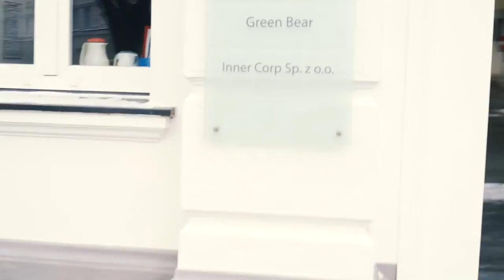Przeczekaj [JRK VLOG #030]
Daj suba ■ Reszta odcinków ■ Daj też łapkę w górę pod tym odcinkiem :) to mi pomaga w promowaniu vloga i dziękuję Ci za to!

Marka osobista (personal branding) ★ Komunikacja ★  Customer experience ★ Produktywność osobista ★ Nowy odcinek vloga w każdy wtorek, czwartek i sobotę.